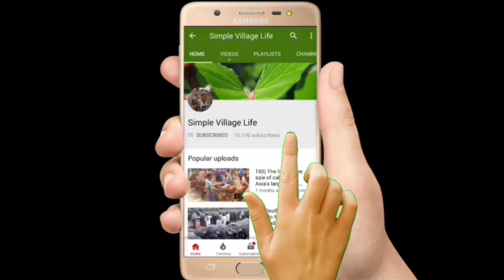530| কম দামে বলদ ষাঁড় কিনুন এই হাট থেকে| কুরবানির হাট ২০১৮| Interview with cow sellers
530| কম দামে বলদ ষাঁড় কিনুন এই হাট থেকে| কুরবানির হাট ২০১৮| Interview with cow sellers